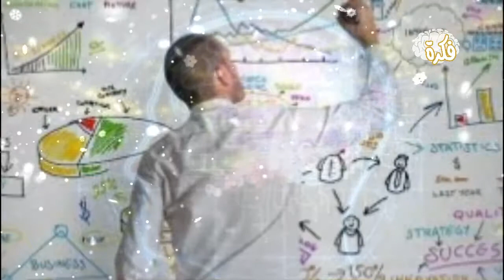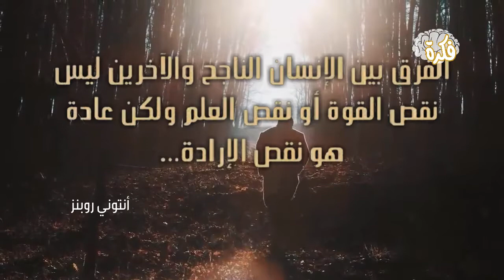5خطوات لتصبح رجل أعمال ناجح بسهولة - étapes pour devenir un entrepreneur prospère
5 خطوات لتصبح رجل أعمال ناجح
السلام عليكم ورحمة الله متابعي الكرام اخترت لكم اليوم موضوع جديد متمثل في

.. انطلاقاً من مشاهدة الفيديو والذي بعنوان :
"  5 خطوات لتصبح رجل أعمال ناجح " فرجة ممتعة :)
الإستماع للتعليق الصوتي:
لم يجهز الرابط بعد
المصادر الصوتية :
قناة بديندر الميزاني
Host and Creator – Said El Jamali
كما يمكنك أيضاً مشاهدة :

قم بزيارة موقعي :
● وسع معرفتك وإكتشف أسرار عالمك مع قناة (  فكرة )